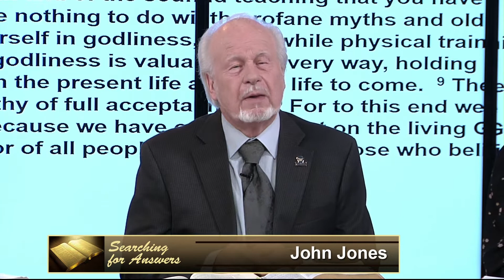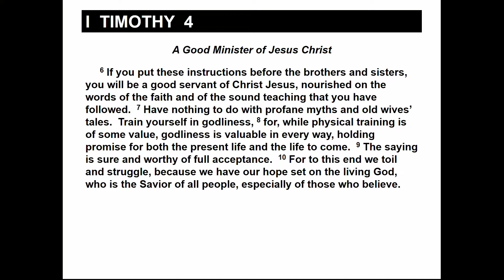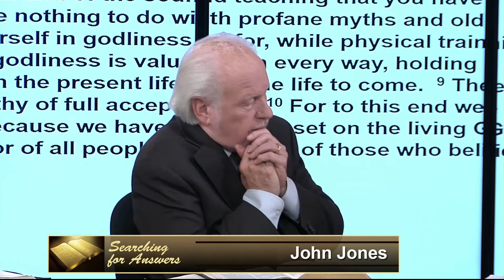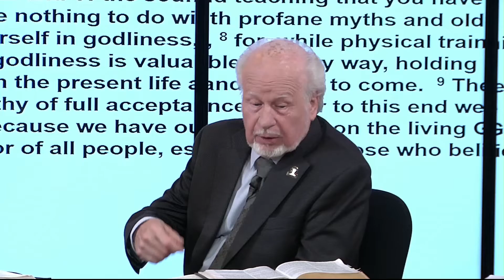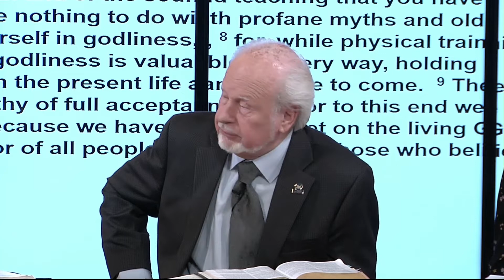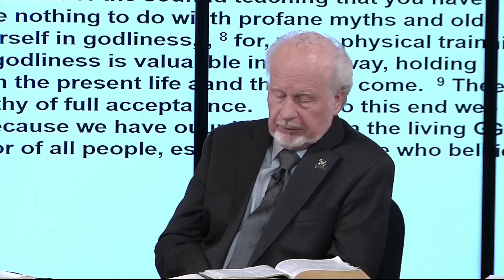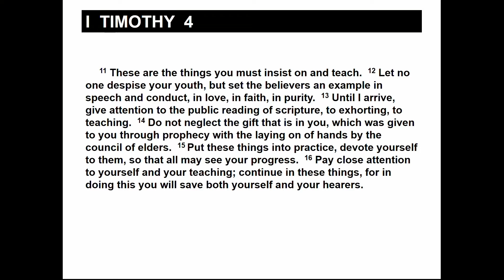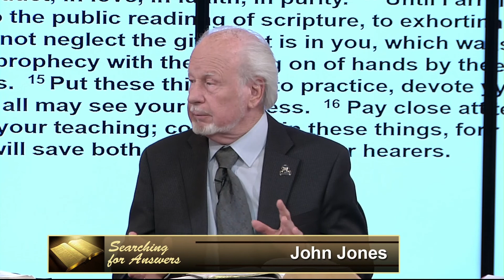Searching for Answers - 1Timothy (#9)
Searching For Answers is an in-depth study of the Bible featuring various renowned Bible scholars, including Bernard Taylor, PhD, Scholar in Residence, Loma Linda University Church; John Jones, PhD, Professor, School of Religion at La Sierra University; Ivan Blazen, PhD, Professor, School of Religion, Loma Linda University; and Richard Rice, MDiv, Professor, School of Religion, Loma Linda University. Searching For Answers is a production of LLBN International and is one of the longest running programs on the network, starting out with original host Carolyn Thompson, and now hosted by Dr. John Jones. Ep #114